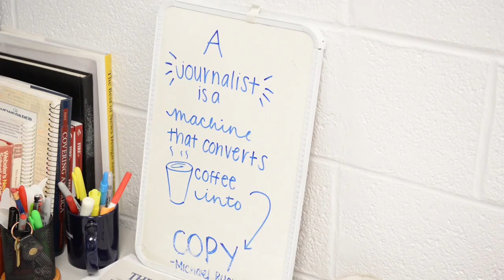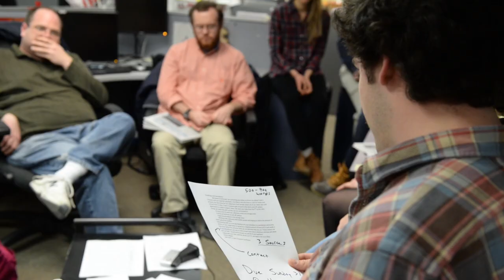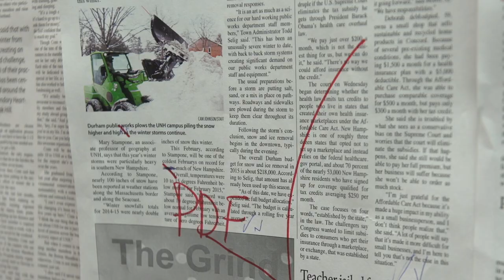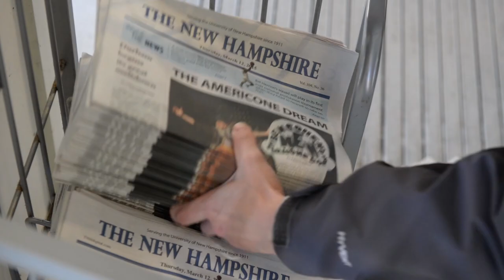The New Hampshire, UNH's Student Newspaper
Learn more about The New Hampshire, or TNH.  The paper no longer has a printed edition and are all online at:
Produced by Steven Galante '15 UNH Communications and Public Affairs